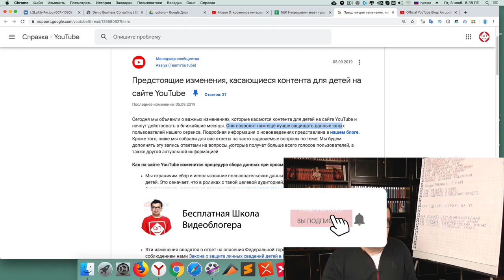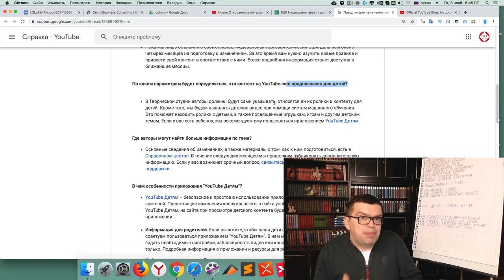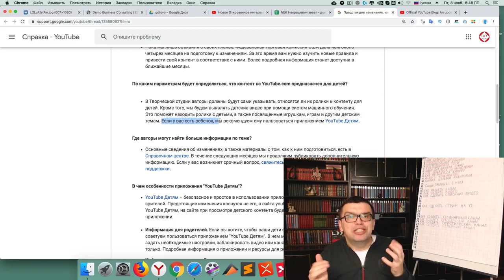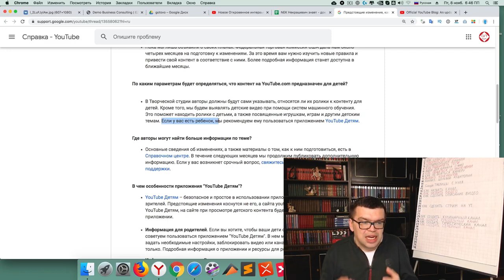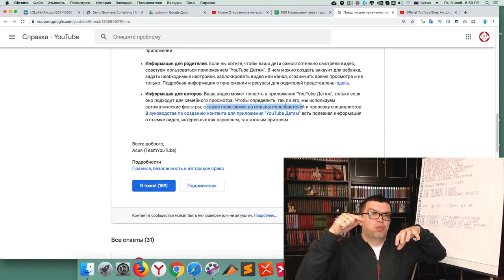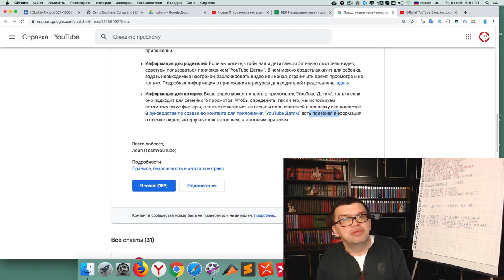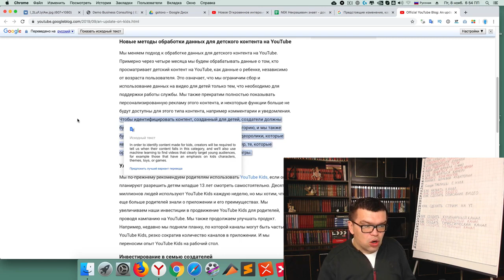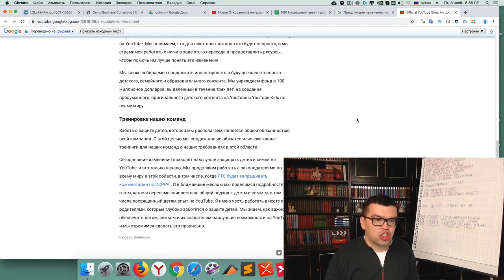Хочешь заработать на детском канале Узнай Новые Правила для детских каналов и про детский контент